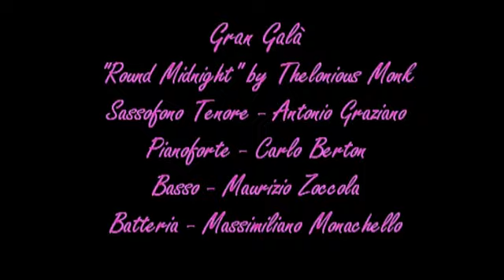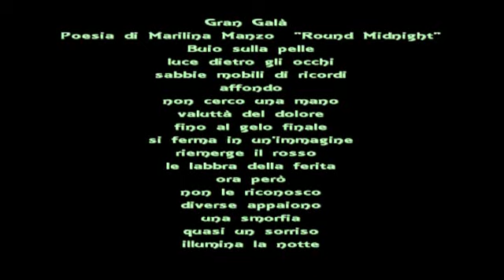Gran Galà - Round Midnight by Thelonious Monk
Sassofono tenore - Antonio Graziano
Pianoforte - Carlo Berton
Basso - Murizio Zoccola
Batteria - Massimiliano Monachello
Interpreti: Marilina Manzo, Giovanna Santoro, Paola Savino, Pompeo Centanni,
Ciro Carfora, Sergio Vittoriosi, Ciro Amore, Armando Criscuolo,
Chiara Epifania, Mariagrazia Moliterno.
Poesia di Marilina Manzo - Round Midnight
Spettacolo in due tempi scritto e diretto da Romano Marino.